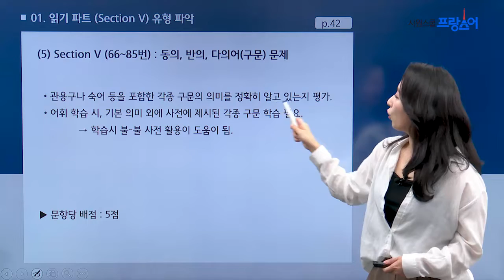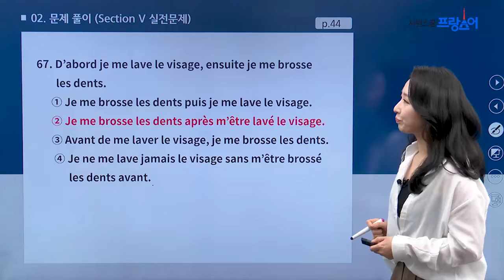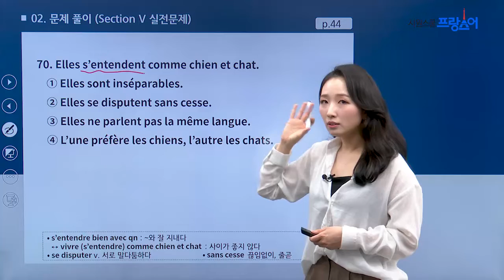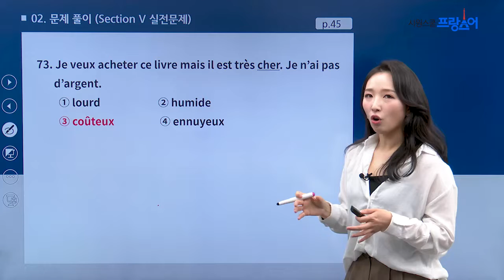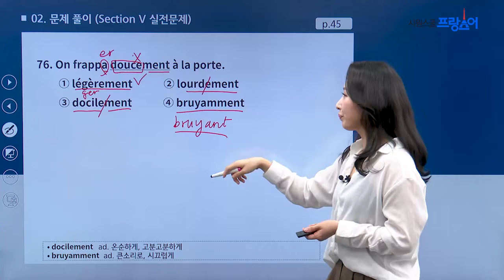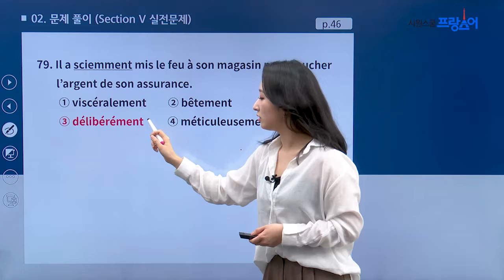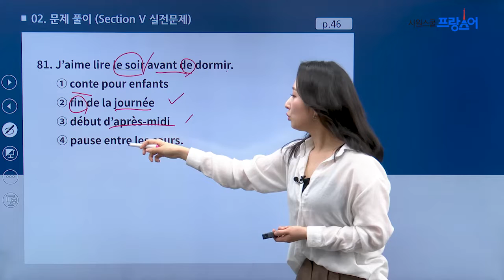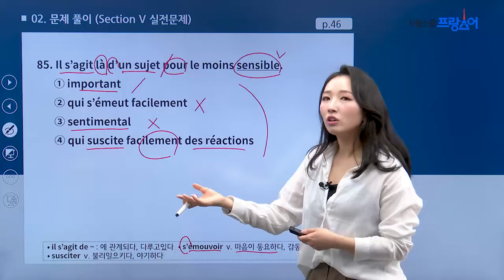FLEX UP 프랑스어 - 7강. 실전문제 읽기(2) / Emma 선생님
공식 교재를 기반으로 한 플렉스 프랑스어 대비 강좌

[강의 특징]
1. 2020년 최신판 FLEX UP 프랑스어 도서 강의
2. 교재에 수록된 듣기/읽기 전체 문제 풀이 강의
3. 영역별, 유형별 문제 공략법, 풀이 방법 전수
4. 시험 대비 필수 어휘, 숙어 표현, 회화 표현 학습
5. 문제 풀이를 통한 듣기/읽기 영역 완벽 대비

[수강 대상]
1. FLEX 공부 시작 및 준비하는 수강생
2. FLEX 고득점 취득을 원하는 수강생
3. FLEX 자격증이 필요한 수강생
4. 듣기/읽기 실력 확인 및 문제 풀이를 통한 트레이닝을 원하는 수강생

[수강 효과]
1. FLEX 시험 유형 전반을 이해할 수 있다.
2. 실전문제 풀이를 통해, 유형별 풀이 전략을 학습할 수 있다.
3. 모의고사를 통해 실전대비가 가능하다.